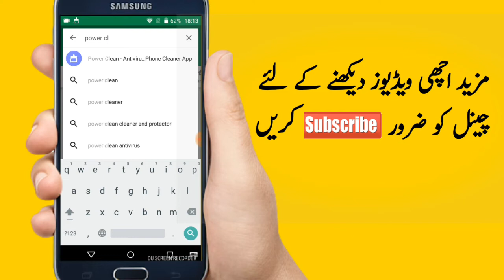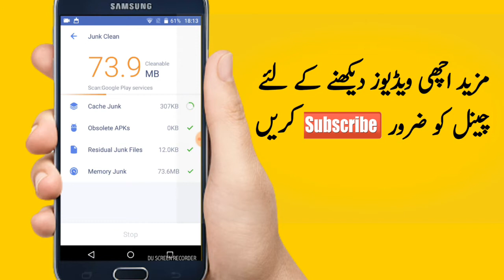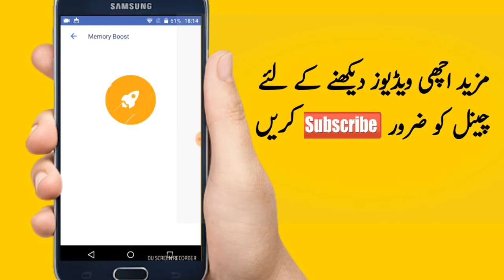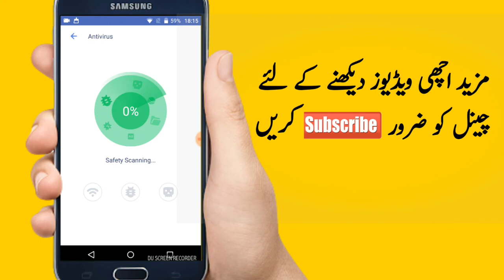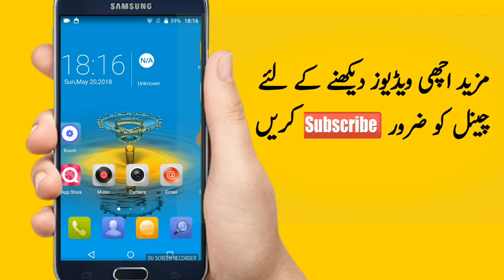Android Hanging Problem Solution 2018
In this video i'm going to tell you about android hanging problem.. how you can solve android hanging problem..